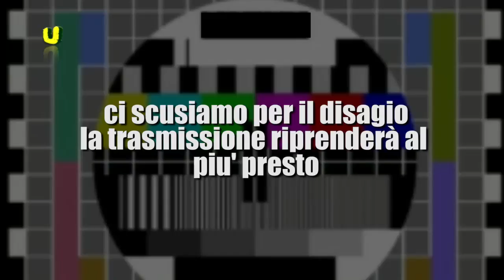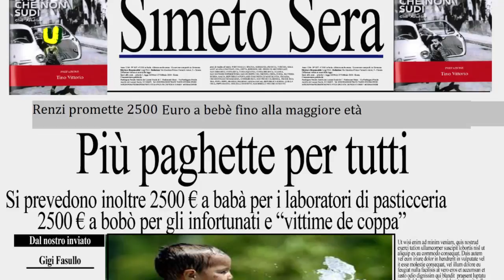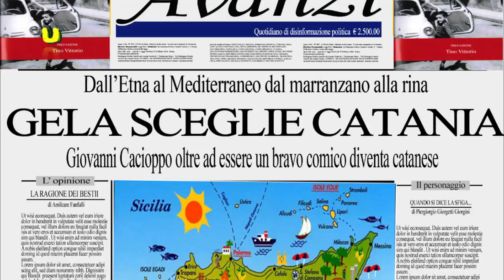20 09 2015 Tgino 20 Puntata